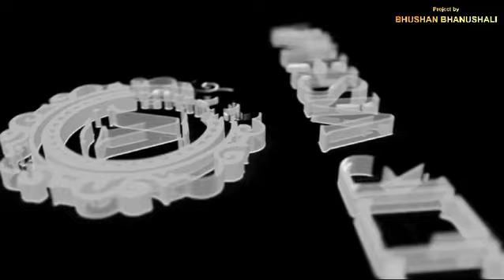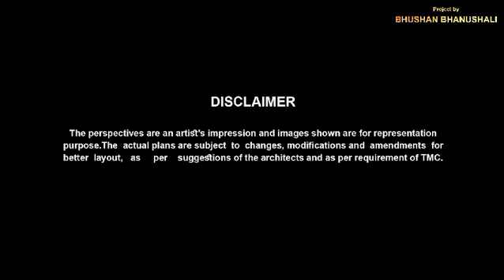Veer Vishwa Naupada Thane 1 2 BHK Flats VB Group Near Station | Location Address Brochure Floor Plan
Runwal Garden -
Enjoy the height of opulent life at Veer Vishwa, which is perfectly located in Thane's bustling Naupada district. With all the modern conveniences and a highly sought-after location, Veer Vishwa offers a way of life where luxury blends seamlessly with utility, satisfying the sophisticated preferences of its residents.

Call for more information about Veer Vishwa at Naupada, Thane, including brochures, live location, appointment booking, floor plans, videos of sample flats, site tours, pricing, sales office address, and more. With Veer Vishwa, live in luxury at its best.

🏠 1BHK Flats - On Request
🏠 2BHK Flats - On Request

✅ Loation Proximity :

◼️ Walking to the shopping center takes two minutes
◼️ Eastern Express Highway is a 2-minute drive away
◼️ Walking three minutes to the bus stand
◼️ Walk to Thane Station in two minutes
◼️ Walk to the hospital, market, and school in two minutes
◼️ Upcoming Metro Station is a 2-minute walk away